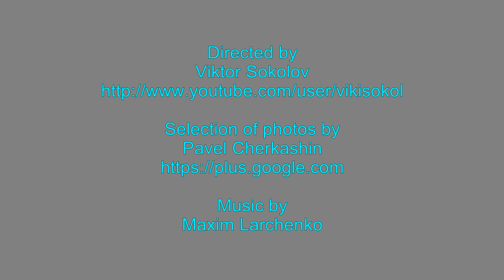Minsk in the autumn